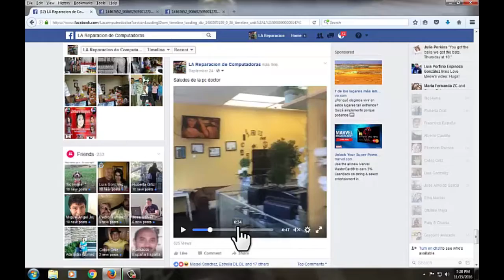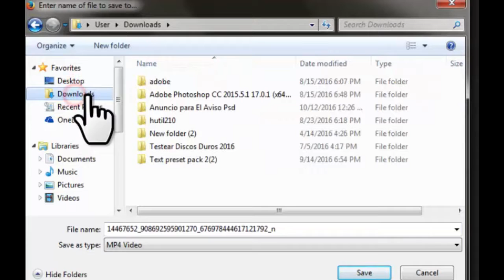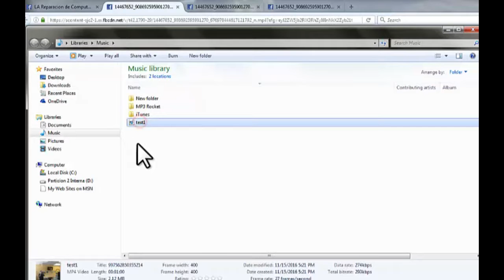Bajar Videos de Facebook Hd 2016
Como descargar Videos de Facebook
Bajar Videos de Facebook sin Programas
Bajar videos de Facebook facil
Bajar Videos de facebook con Computadora en Ingles